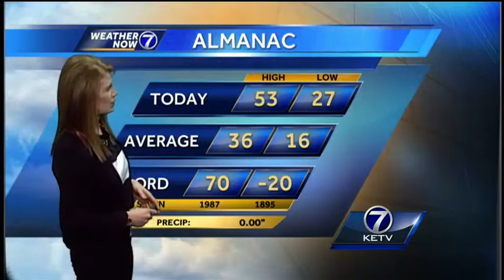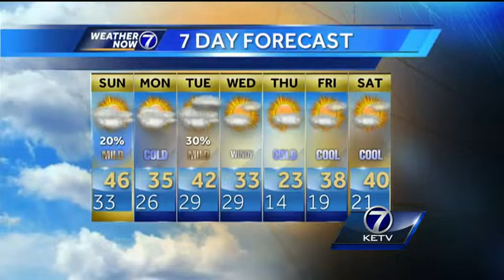Holly's Seven Day Forecast